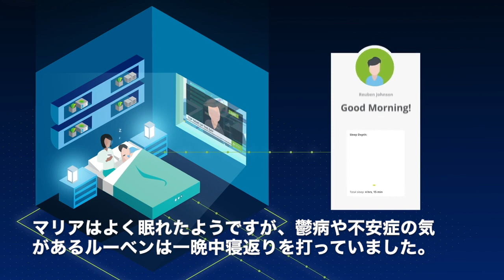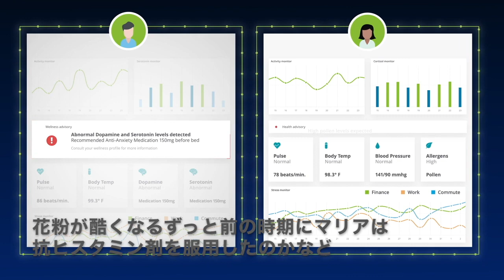The Future of Health（日本語字幕付き）future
未来の健康システムについての動画です。VYVO CEO Fabioは、Facebookで「この動画では20年後の未来と言っているが、我々VYVOは”今もう既に”やり始めていることなのです」と言っています。